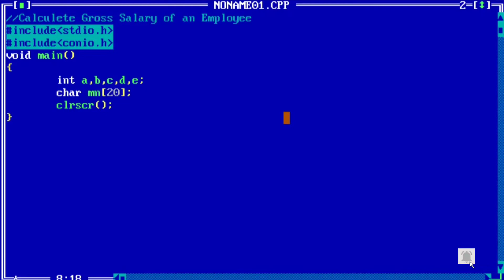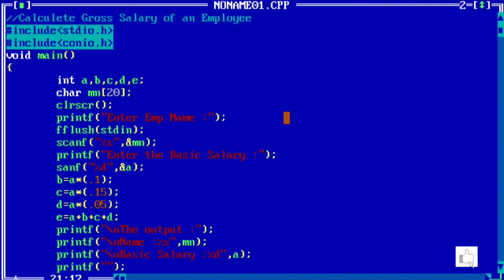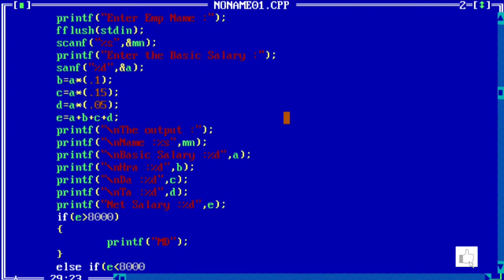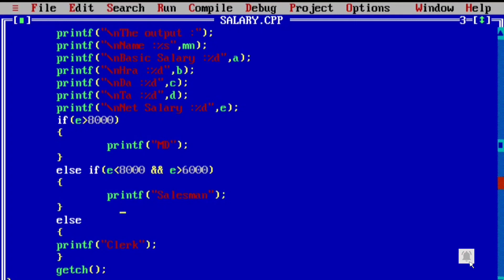C program to calculate gross salary employee | Gross with HRA DA and TA from basic salary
👉In this I showing about employee_salary calculation with da ta hra gross and netsalary

For Loop :
The for_loop in C language is used to iterate the statements or a part of the program several times. It is frequently used to traverse the data structures like the array and linked list.

Else if statement in c :
C "else-if statements" is like another if condition; it's used in a program when an "if statement" has a probability of multiple decisions.

📌About C:
    The C language is developed by Dennis Richie in 1972 at the "Bell Laboratories" for creating system application that directly interact with the hardware devices.C is the most widely used computer language.
📌Why to learn C programming :
C programming language is a must for student and working professionals to become a great software engineer specially when they are working in software development domain. I will list down some of the key advantage of learning C program ming:

structured language
It products efficient programs
it can be handle low-level activities
📌Fact about C:

C was invented to write an operating system called Unix.

C is a successor of B language which was introduced around the early 1970s

Topic Covered:
1.Basic structure (print "star")
2.Basic structure (12345)
3.How to make Analog Clock.
4.Use two input for Addition Number
5.
6.
7.
8.
9.
10. upper and lower number
11. result create in structure
12.
13.
14.Border_printing_Love
15.Array Reverse Programming
16. Array squaring index number
17. Basic pattern